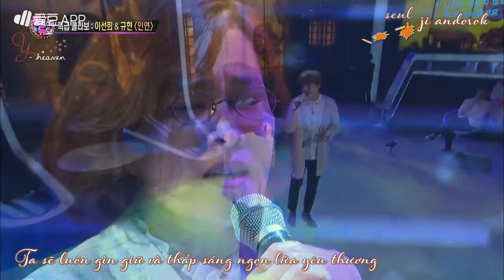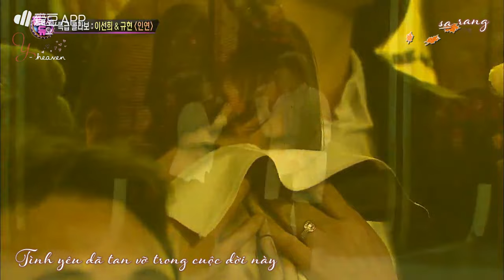[Vietsub] Fate - Kyuhyun, Lee Sun Hee (y-heaven.net)